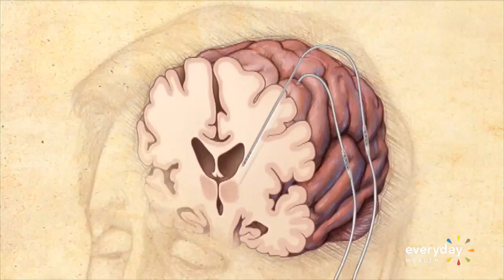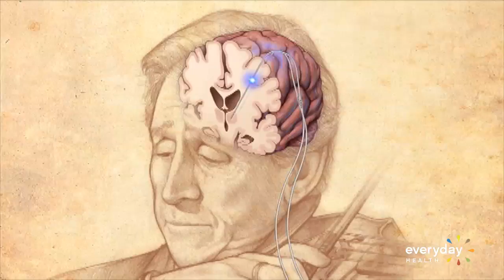Awake on the Operating Table, a Violinist Plays During His Own Brain Surgery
Deep brain stimulation offers hope for patients with essential tremors, but the surgeons must be guided by the patient himself. For Roger Frisch, that meant playing the violin while having brain surgery.